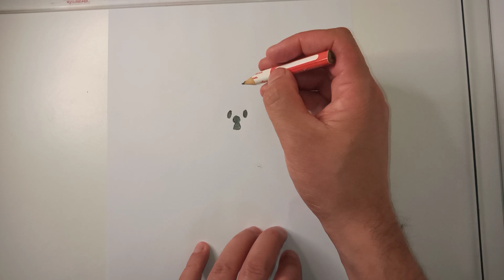COMO DESENHAR O POKÉMON KLEFKI | HOW TO DRAW POKÉMON KLEFKI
Neste vídeo apresentamos o passo a passo de como desenhar o Pokémon Klefki, do Tipo Aço e Fada.

Redes Socias *_*